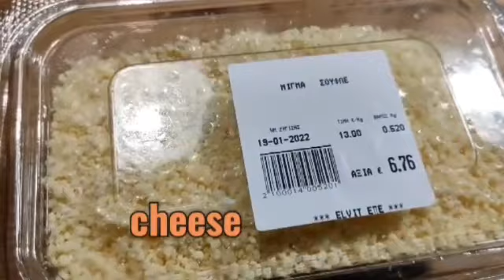Homemade Mini Cheese Pie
ingredients:
(for besamel)
butter
fresh milk
corn flour

ingredients:
(for mini cheese pie)
pambalot
antotiro cheese
feta cheese
oil